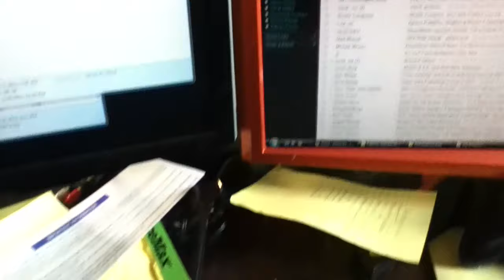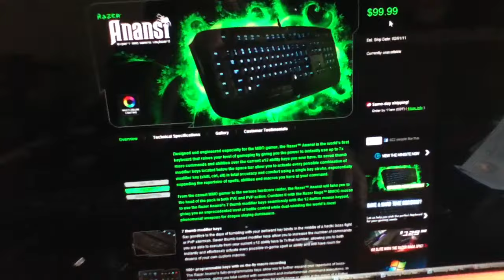Razer Anansi MMO Gaming Keyboard First Look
Gadget Review takes a first look at the Razer Anansi MMO Gaming Keyboard, including all of it's features and highlights. Click the link in the video to read our initial impressions.